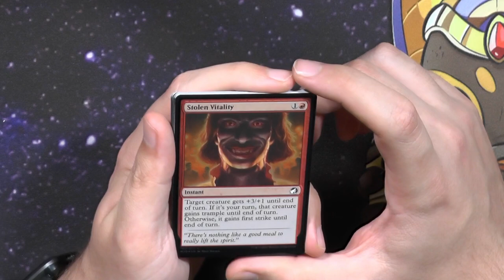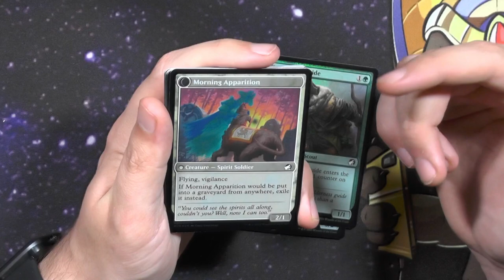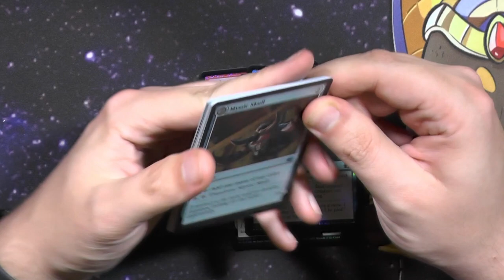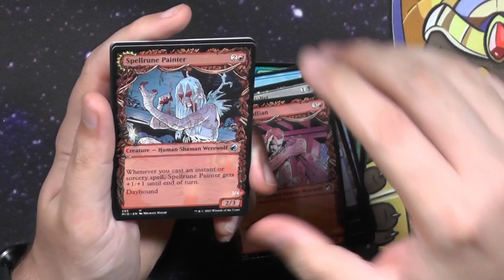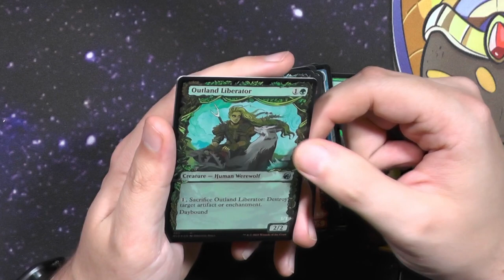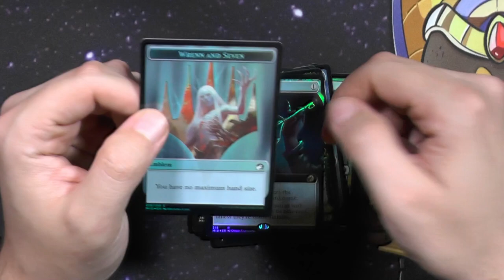Innistrad Mignight Hunt Collector Booster352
Und ich kann auch noch was oben drauflegen :)
Ich habe auch die Collector Booster vergessen zu machen für euch sorry :D
Midnight Hunt oder Crimson Vow?
Welches Set war euch lieber?

Intro